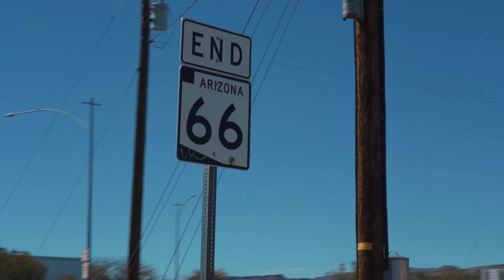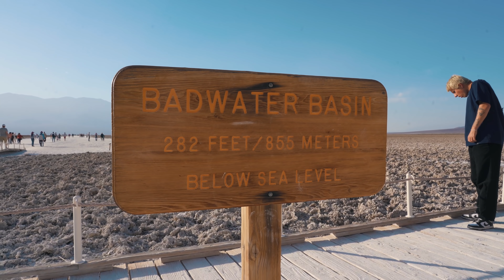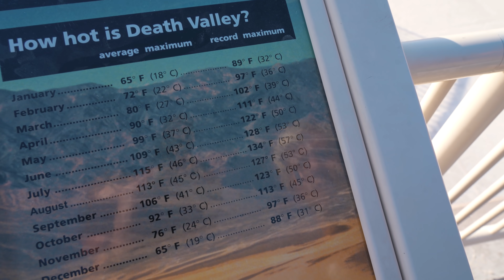ÚDOLÍ SMRTI, NEJTEPLEJŠÍ MÍSTO NA SVETĚ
V tomhle díle se vydáme do dalšího Amerického národního parku, tentokrát jde o Death Valley neboli Údolí Smrti. Jedná se nejteplejší místo na zemi, kde byli naměřeny teplotní rekordy dosahující vysoce přes padesát stupňů. Po Yesemitech, Grand Canyonu a Joshua Three je to čtrtý národní park, který jsme během naší cesty navštívili a rozhodně to stálo za to.